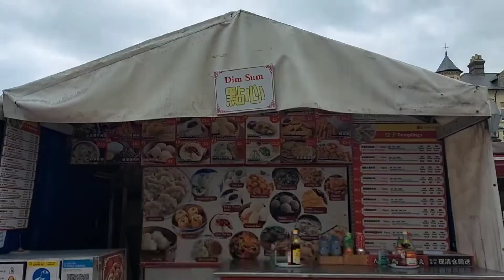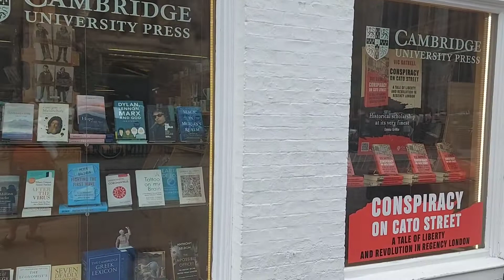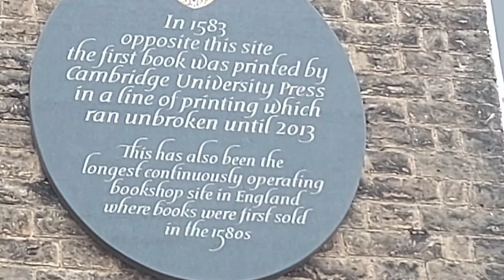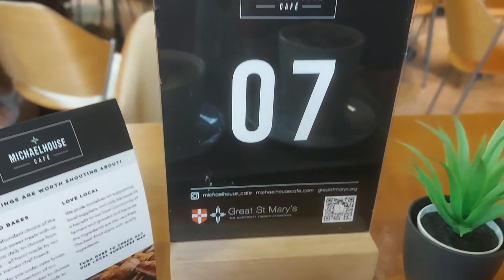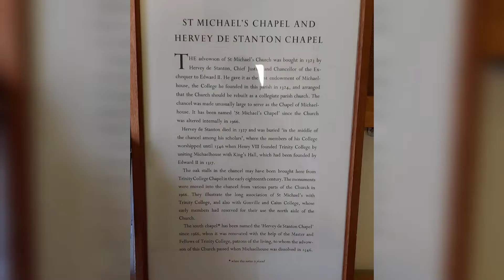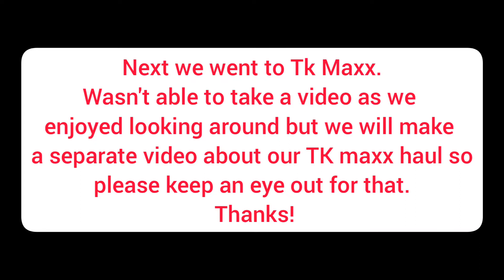BREAKFAST AT MICHAELHOUSE CAFE || We had breakfast at Michaelhouse in Cambridge @jaynjoy vlog 369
Hi guys! After my 9am eye check up appointment we decided to have breakfast at Michael house Cafe. It's situated inside St Michael's Church.

Michaelhouse is also the medieval chapel and community centre of the Great St Mary's Church.

We enjoyed our breakfast. The smoked salmon that I ordered was really good and so is my barista style hot chocolate. We plan to go back and try their lunch menu next time.

➡️ NINE'S GLOBAL CHINESE RESTAURANT

➡️ YIPPEE NOODLE BAR